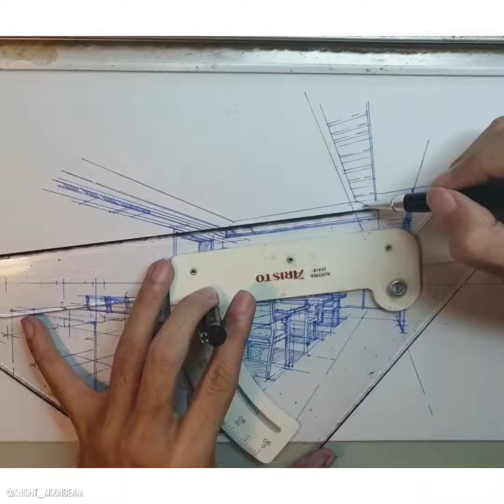Draw a Room in 2-Point Perspective for Beginners / วาดรูป perspective 2จุด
Non-narrative Timelapse
perspective drawing วาดรูป เปอร์สเปคทีฟ 2 จุด

If you have any question please let me know ya ; )

Cheers !!!

Fountain pen sketch / perspective drawing